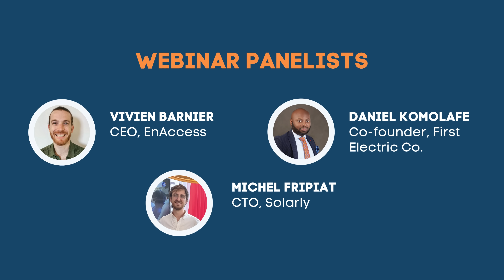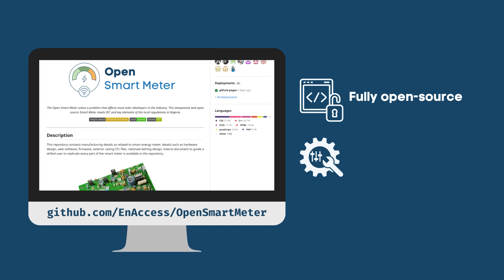Webinar Invitation: Lessons Learned from Developing a Smart Meter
Many energy access appliance companies are motivated to develop their own smart metering solution in-house despite the availability of off-the-shelf smart meters.
However, this comes with time, resources, and money that needs to be spent on development.
Our belief is that access to development materials can help these companies save time, resources, and money because they wouldn’t have to start from scratch. Moreover, this access to software code and designs makes the technology easily repairable in-house.

That is exactly why The EnAccess Foundation funded the development of a fully Open Source SmartMeter.
In the same spirit of being open, we have invited companies with experience of successfully developing an in-house smart metering solution to share with you:
Challenges that arise during the development
Tools & strategies to overcome the challenges
How Open Source can speed up the process
Join us to learn from the experiences of experts and discover the ways Open Source can benefit your company!

📝 Registration is free and open to the public.
▶️ Everyone who registers will receive the replay video, so even if you can't make the live event you won't miss out.